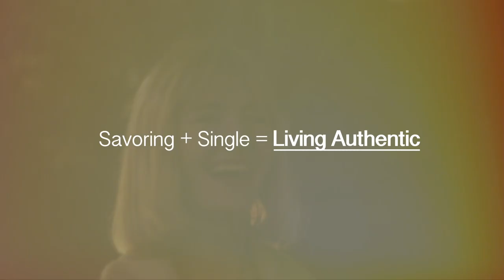Savoring Single Book Trailer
"Savoring Single" is a book for every Christian girl, helping her to thrive in this once in a lifetime part of her journey!

It all starts with Shelley's story, mix in God’s miracle mercy, a cup of coffee (of course), and you’ll find authentic hope for how to navigate being a modern day single Christian female without it being so dang hard!

You can do single better and it has the power to dramatically impact the rest of your life. So say "goodbye" to that emotional roller-coaster and "hello" to Savoring Single!

SavoringSingleBook.com
SavoringSingle.com

Follow on Instagram: Instagram.com/SavoringSingle
Follow on Facebook: Facebook.com/SavoringSingle